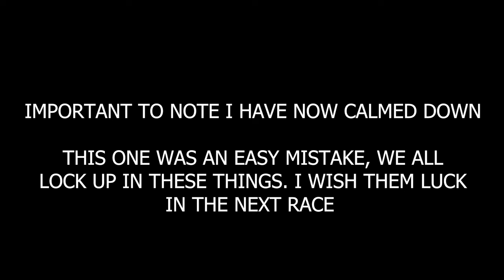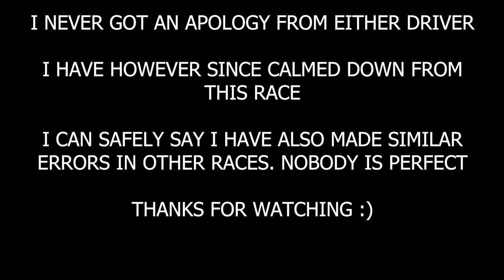The Angriest I've Been On iRacing...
Setup
Fanatec DD1
Fanatec Formula 2.5x Wheel

PC

32GB 4800 MHZ DDR5
GeForce RTX 4090
2TB SSD Samsung 980 Pro
1TB SSD
1000W PSU

Social